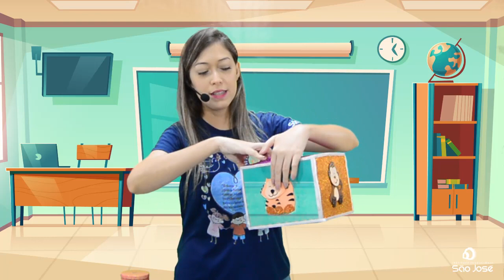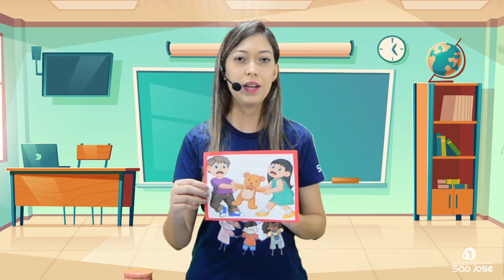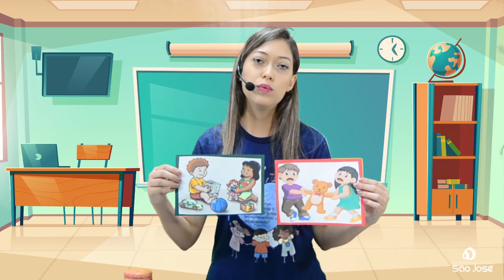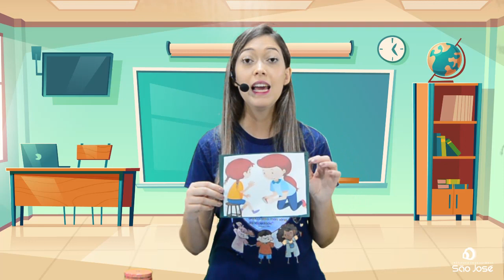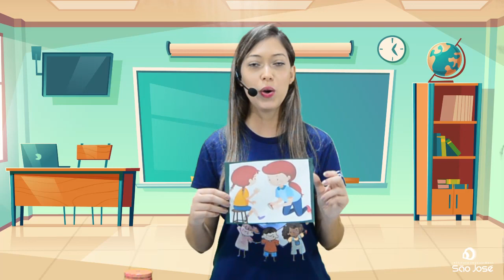Aula Nível II - 04.08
Aula Nível II

Professora Fernanda